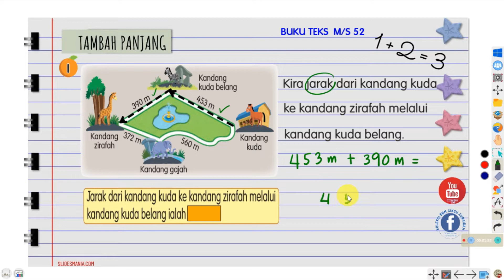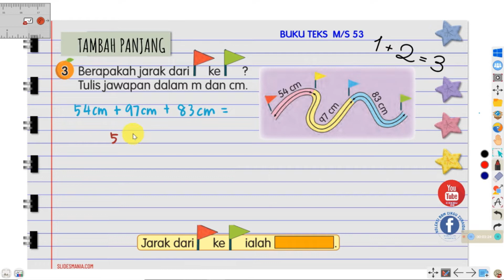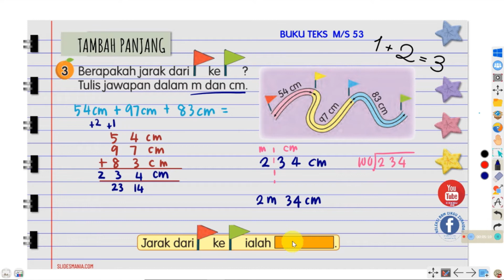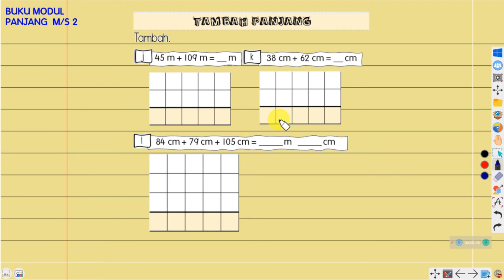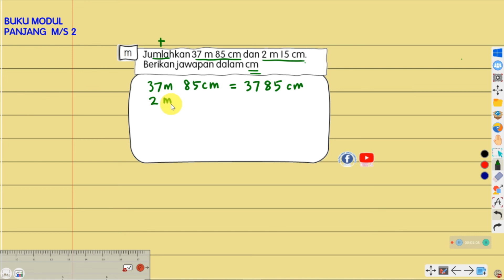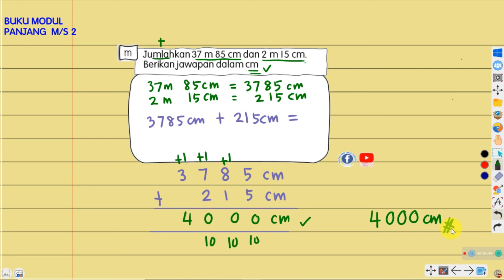MATEMATIK TAHUN 3 : Tambah Panjang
**Apa yang menarik dengan video Cikgu ZE? Saya akan membincangkan soalan2 di dalam Buku Teks dan juga contoh2 soalan mirip buku aktiviti.

Buku Teks Matematik Tahun 3 Jilid 2 halaman 52-53
Buku Aktiviti Matematik Tahun 3 halaman 108.

Untuk dapatkan Modul Masa boleh ke fb Koleksi BBM Cikgu Zuraidah